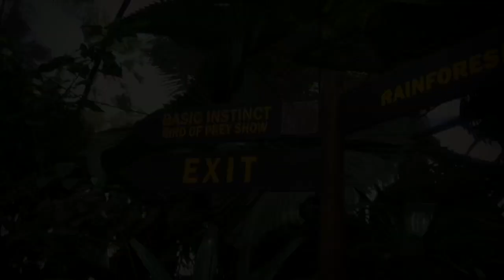Perdu dans la jungle